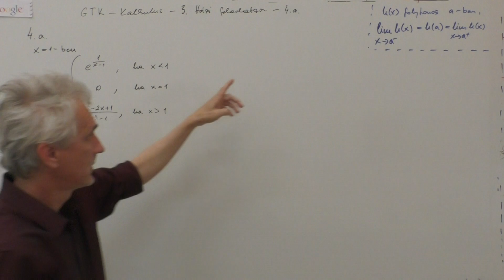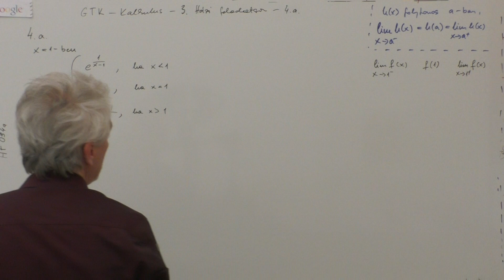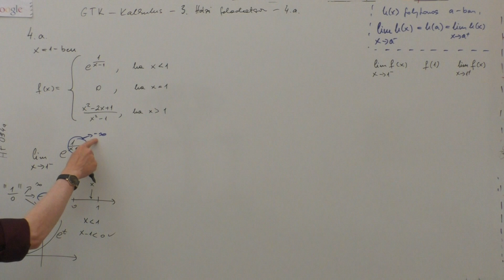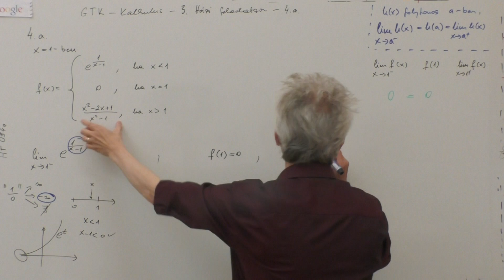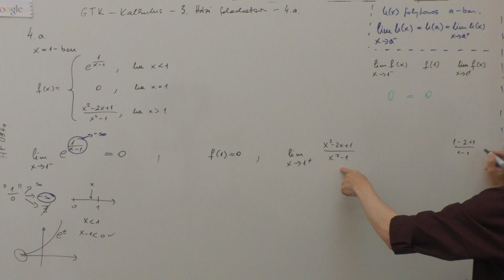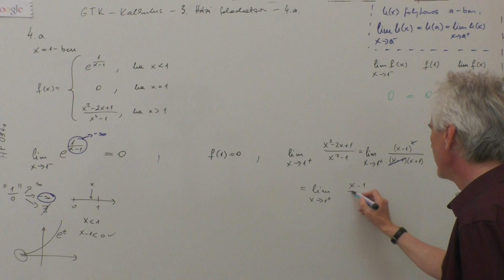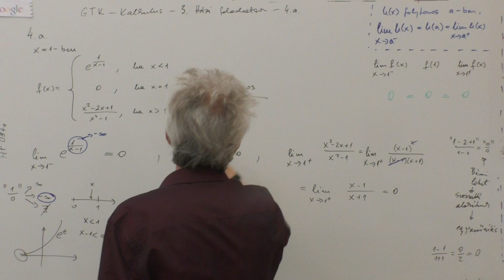GTK - 3. HFsor- 4.a. példa